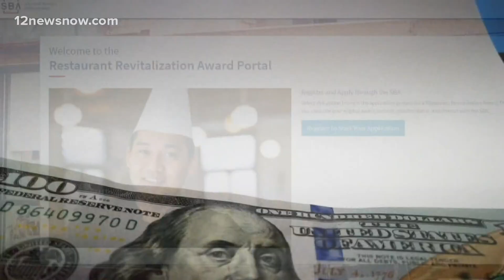SETX restaurant owners can start applying for SBA's Restaurant Revitalization Fund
The minimum payments will be a thousand dollars, with some businesses getting up to ten million dollars